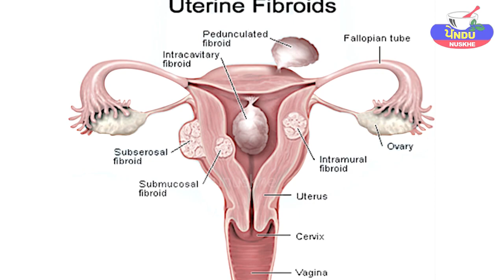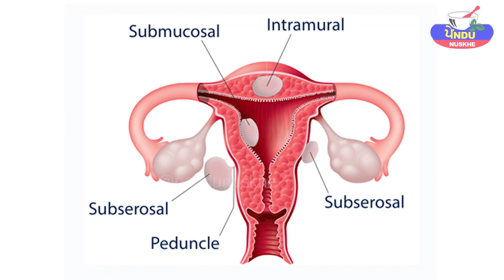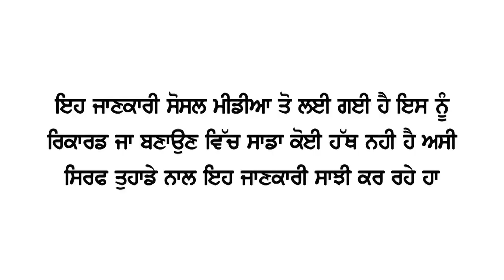बच्चेदानि में गाँठ या रसौली के कारण, लक्षण, इलाज | Fibroid Uterus Treatment, Symptoms in Punjabi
Terine Fibroids के कारन, लक्षण, इलाज / उपचार । बच्चेदानी की गांठ या गर्भाशय में रसौली के क्या लक्षण है? क्यों होता है ऐसा? इसका क्या इलाज है?
This video on Uterine fibroids covers the following - -What are the symptoms of uterine fibroids? बच्चेदानी की गांठ / गर्भाशय में रसौली के क्या लक्षण होते है?-What are the risk factors of having uterine fibroids? कितना खतरनाक है बच्चेदानी की गांठ / गर्भाशय में रसौली?-Investigation and details of uterine fibroids - बच्चेदानी की गांठ / गर्भाशय में रसौली सम्बंधित ज़रूरी जानकारी।   -Effective treatment of uterine fibroids - बच्चेदानी की गांठ या गर्भाशय में रसौली का इलाज / उपचार।

ਗਲਤ ਖਾਣ-ਪੀਣ ਅਤੇ ਭੱਜਦੋੜ ਭਰੀ ਜ਼ਿੰਦਗੀ ਕਾਰਨ ਅੱਜਕਲ 10 'ਚੋਂ 7 ਲੋਕ ਕਿਸੇ ਨਾ ਕਿਸੇ ਹੈਲਥ ਸੰਬੰਧੀ ਸਮੱਸਿਆ ਦਾ ਸ਼ਿਕਾਰ ਹਨ। ਰਸੌਲੀ ਵੀ ਇਸੇ 'ਚੋਂ ਇੱਕ ਸਮੱਸਿਆ ਹੈ। ਰਸੌਲੀ ਅਜਿਹੀ ਗੰਢ ਹੁੰਦੀ ਹੈ ਜੋ ਕਿ ਔਰਤਾਂ ਦੇ ਗਰਭ 'ਚ ਜਾਂ ਉਸ ਦੇ ਆਲੇ-ਦੁਆਲੇ ਉਭਰਦੀ ਹੈ। ਇਹ ਮਾਸ-ਪੇਸ਼ੀਆ ਅਤੇ ਫਾਈਬਰਸ ਉਤਕਾਂ ਨਾਲ ਬਣਦੀ ਹੈ ਅਤੇ ਇਨ੍ਹਾਂ ਦਾ ਆਕਾਰ ਕੁਝ ਵੀ ਹੋ ਸਕਦਾ ਹੈ। ਇਸ ਕਾਰਨ ਬਾਂਝਪਨ ਹੋਣ ਦੀ ਆਸ਼ੰਕਾ ਰਹਿੰਦੀ ਹੈ। ਉਂਝ ਤਾਂ 16 ਤੋਂ 50 ਸਾਲ ਦੀਆਂ ਔਰਤਾਂ ਕਦੇ ਵੀ ਇਸ ਬੀਮਾਰੀ ਦੀ ਚਪੇਟ 'ਚ ਨਹੀਂ ਆਉਂਦੀਆਂ ਪਰ 30 ਤੋਂ 50 ਸਾਲ ਦੀਆਂ ਔਰਤਾਂ 'ਚ ਇਹ ਸਮੱਸਿਆ ਜ਼ਿਆਦਾ ਦੇਖਣ ਨੂੰ ਮਿਲਦੀ ਹੈ। ਅੱਜ ਅਸੀਂ ਤੁਹਾਨੂੰ ਬੱਚੇਦਾਨੀ 'ਚ ਰਸੌਲੀ ਹੋਣ ਦੇ ਕਾਰਨ, ਇਸ ਦੇ ਲੱਛਣ ਅਤੇ ਘਰੇਲੂ ਇਲਾਜ ਬਾਰੇ ਦੱਸਣ ਜਾ ਰਹੇ ਹਾਂ। ਲੱਛਣ ਨੂੰ ਪਹਿਚਾਨ ਕੇ ਤੁਸੀਂ ਘਰੇਲੂ ਉਪਾਅ ਕਰ ਸਕਦੇ ਹੋ।
Timeline:-
0:00 Introduction Punjabi
00:37 Fibroid Uterus

 ayurvedic nuskhe
Ayurvedic upchar